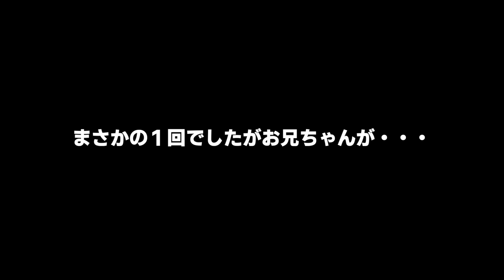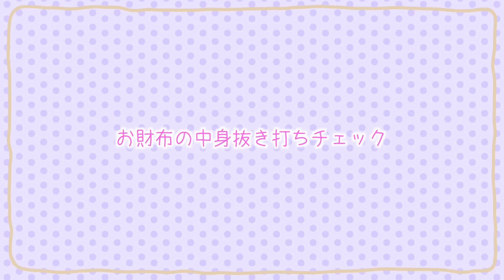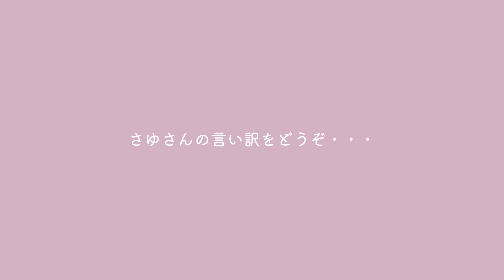中学生と小学生の姉妹はお年玉いくらもらった？突然のお財布の中身を抜き打ちチェック!!お金がない！？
リアルな金額を発表してみました☺️
金額はその家庭それぞれなので、多い、少ないなど色々なコメントが
あるかと思いますが、大切に使うのが一番大事ですね✨

さゆしのはこのお小遣いの使い道をどう使うのか母は見守っていこうと思います。